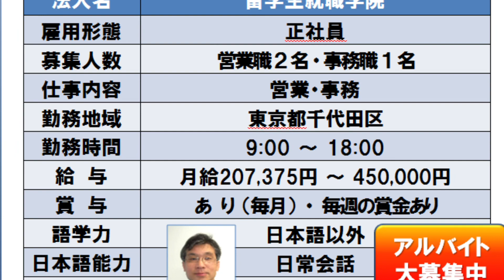Kanda no Job Fair-曾思桐